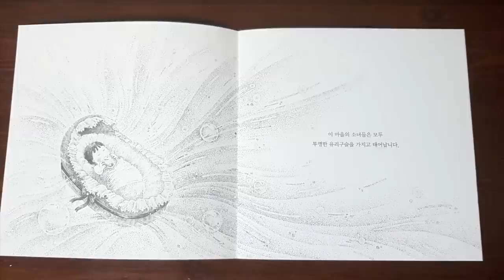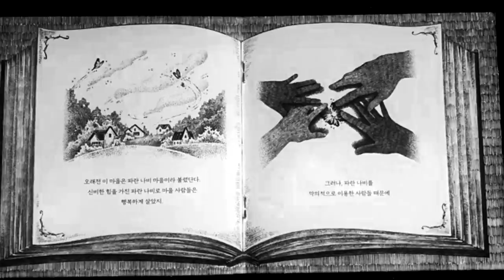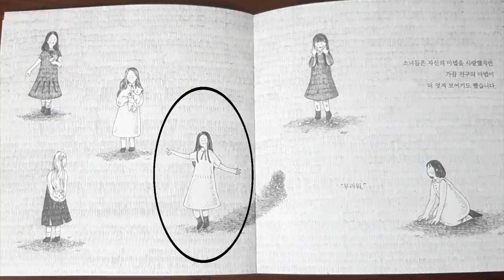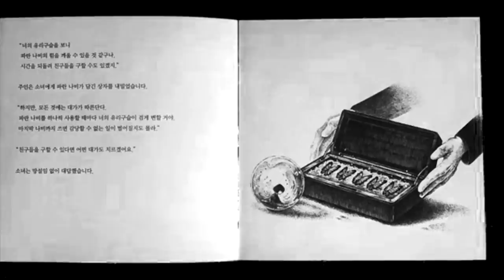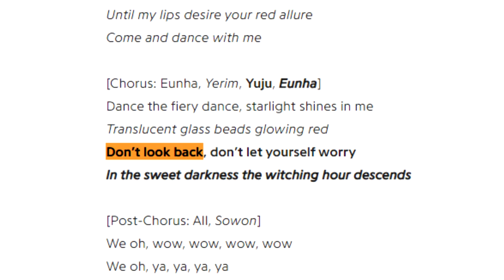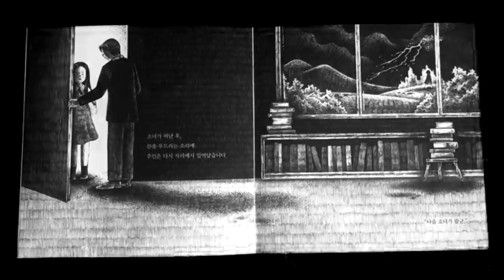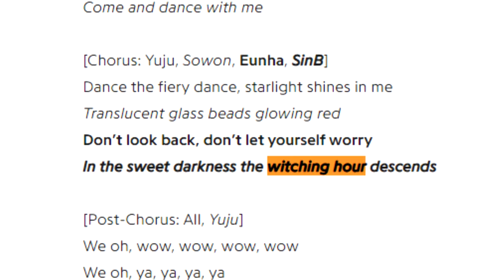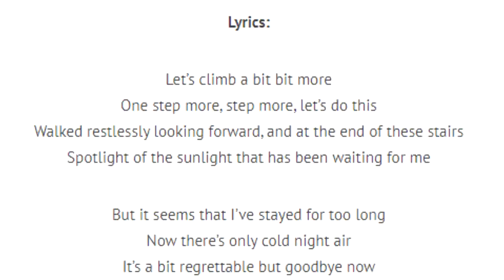How 'Apple' Fits Into the GFRIENDVERSE Explained! 🍎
Thank you for your patience while I worked on this! I wanted to do a lot of research on it ;u; I hope I didn't miss anything (knowing me, I always miss something;;;;)

Where do you think the gfriend universe is headed? 🍎

COMMUNITY TRANSLATIONS are turned on! THANKS! 💛 (I periodically check though since I do sometimes miss messages!)

ALL MUSIC IS PERFORMED BY DALPIA!